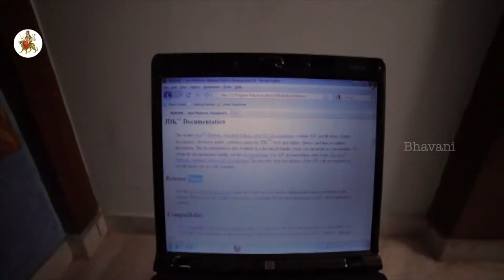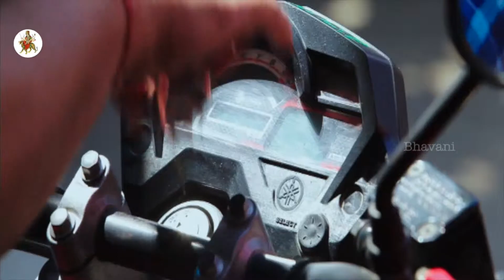Mr. Rajesh Telugu Movie Part 2 || Jai Akash, Deeksha Panth, Sony Charista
Mr. Rajesh Telugu Full Movie In Full HD.

Starring Jai Aakash, Soni Charista, Simran And Deeksha Panth.

Director: Akash
Producer: Khadar Valli
Music Director: Sai Karthik
Banner : Rahmath Productions

Story Line :

The story of the movie is serial murders happens in the city. One of them is entire family is Finish in the neighborhood of the Shamshabad airport. Most of the incidents take place at a restaurant in the surrounding area. Later police will identify the murderer.  Here one of the people who lose his wife, his unmarried sister-in-law, and his two young children are on the End. The person who made this is Aakash. Why Aakash made this? What is the reason behind that?